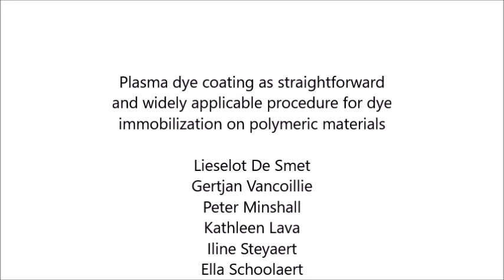Plasma dye coating as straightforward and widely applicable procedure for dye immobilization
Plasma dye coating as straightforward and widely applicable procedure for dye immobilization on polymeric materials. Lieselot De Smet et al (2018), Nature Communications

Here, we introduce a novel concept for the fabrication of colored materials with significantly reduced dye leaching through covalent immobilization of the desired dye using plasma-generated surface radicals. This plasma dye coating (PDC) procedure immobilizes a pre-adsorbed layer of a dye functionalized with a radical sensitive group on the surface through radical addition caused by a short plasma treatment. The non-specific nature of the plasma-generated surface radicals allows for a wide variety of dyes including azobenzenes and sulfonphthaleins, functionalized with radical sensitive groups to avoid significant dye degradation, to be combined with various materials including PP, PE, PA6, cellulose, and PTFE. The wide applicability, low consumption of dye, relatively short procedure time, and the possibility of continuous PDC using an atmospheric plasma reactor make this procedure economically interesting for various applications ranging from simple coloring of a material to the fabrication of chromic sensor fabrics as demonstrated by preparing a range of halochromic materials.